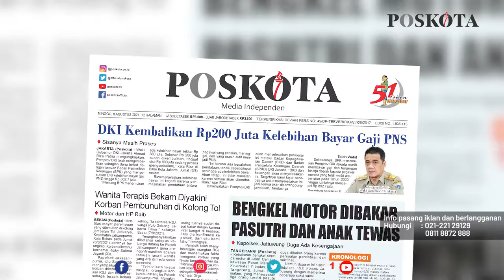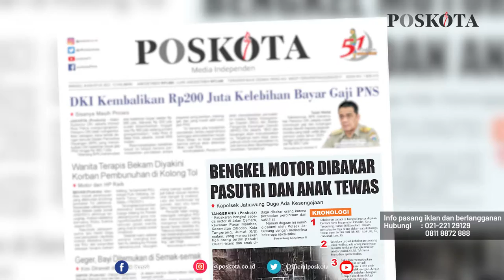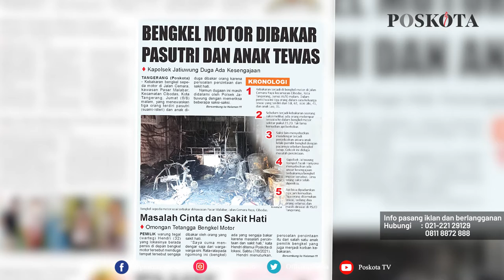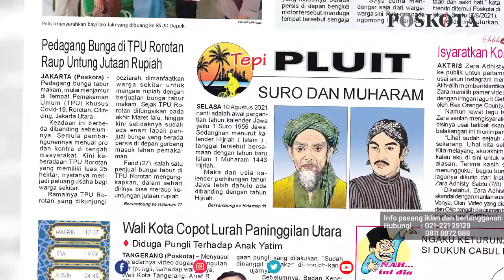HEADLINE HARIAN POSKOTA EDISI MINGGU 8 AGUSTUS 2021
Harian Poskota menyajikan beberapa topik menarik di antaranya Pemprov DKI Jakarta kembalikan sebagian dana kelebihan gaji PNS sebesar Rp862 Juta, bengkel terbakar tewaskan sepasang suami istri dan seorang anak, Wali Kota Tangerang Copot Lurah Peninggilan Utara terkait dugaan pungli surat ahli waris.

Juga berita-berita rubrikasi khas Poskota akhir pekan seperti Komunitas, UMKM, Kuliner, Otomotif dan Plesir.